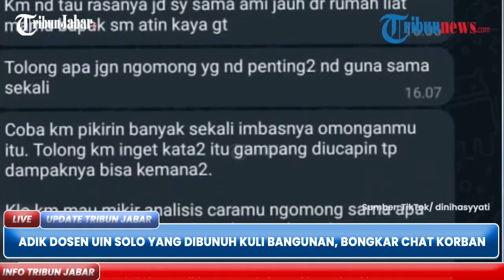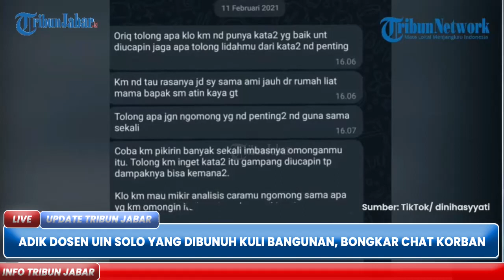Adik Dosen UIN Solo yang Dibunuh Kuli Bongkar Chat Korban, Buktikan Pelaku Fitnah Soal Kata Kasar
TRIBUNJABAR VIDEO - Adik dosen UIN Solo yang tewas dibunuh kuli bangunan membantah korban mengeluarkan kata-kata kasar.

Adik Dosen UIN Solo bernama Dini bahkan sampai membeberkan bukti chat yang menunjukkan sang kaka merupakan orang yang sangat menjaga tutur kata.

Diketahui Dian dibunuh oleh seorang kuli bangunan bernama Dwi Feriyanto (22).

Aksi pembunuhan itu dilakukan karena pelaku merasa sakit hati dengan ucapan korban.

Dwi merupakan kuli yang bekerja merenovasi rumah yang ditempati Dian di Graha Sejahtera Tempel, Gatak, Sukoharjo.

Dwi sudah ditangkap pihak kepolisian dan membuat pengakuan tersebut.

Aksi Dwi dilakukan dengan cara menusuk korban.

Dini kembali menegaskan, sangat tahu sifat sang kakak yang menjaga ucapan.

Ia juga merasa kecewa karena banyak publik yang percaya ucapan dari sang pembunuh.

Tak hanya itu, Dini juga mengunggah bukti chat yang dikirimkan kakaknya.

Dalam chat tersebut, terlihat korban menasihati adik-adiknya supaya menjaga ucapan kepada orang lain.

Tak hanya adik korban, ayah korban pun mengatakan hal serupa. (*)